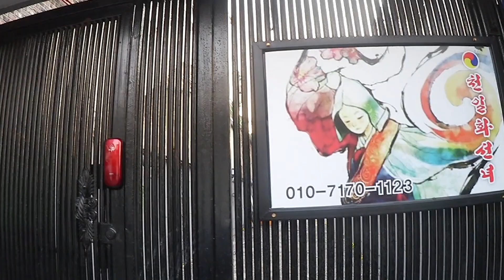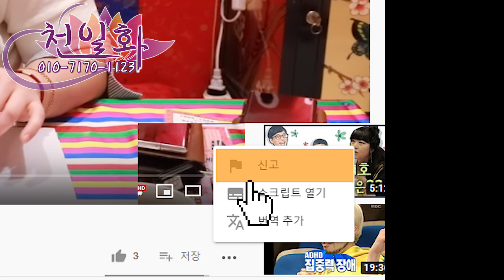[천일화선녀] 무당한테 고스톱 치자고 까불었다가 벌어진 일.sad